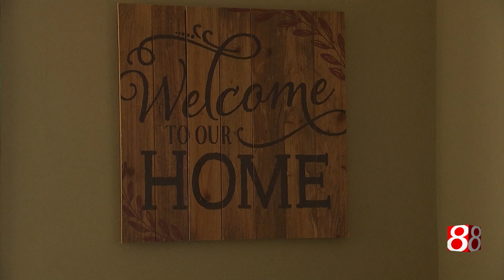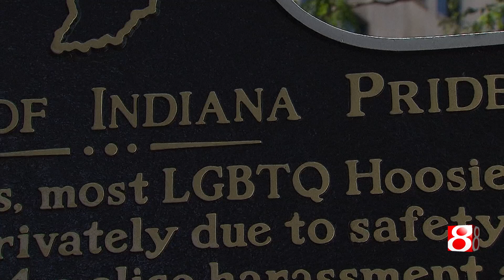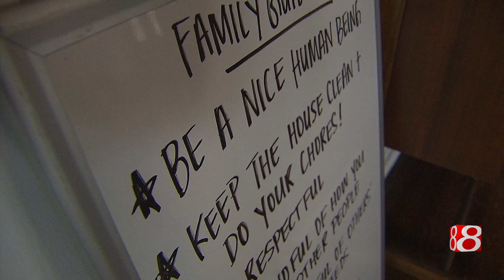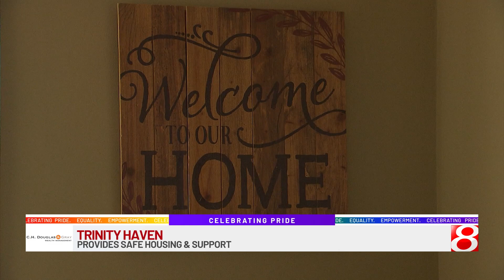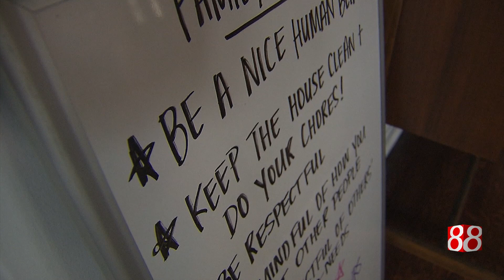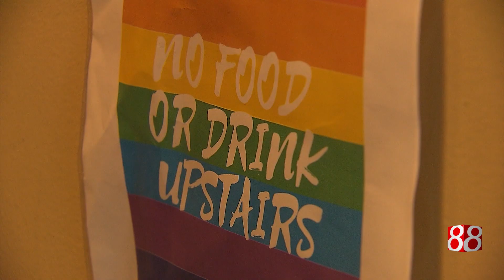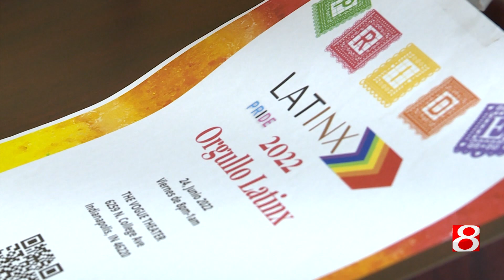Celebrating Pride 2022